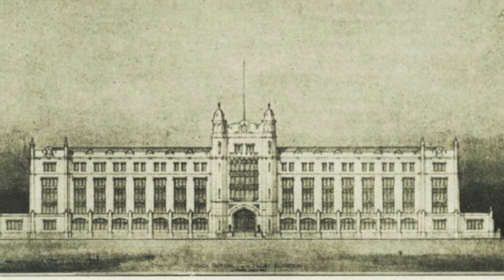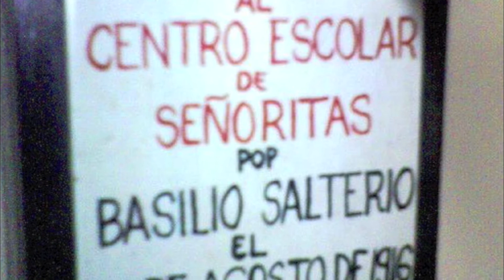Campanera filipina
Librada Avelino y el Centro Escolar de Señoritas